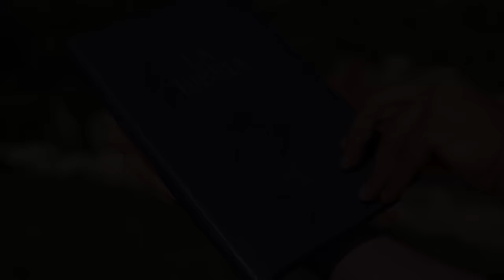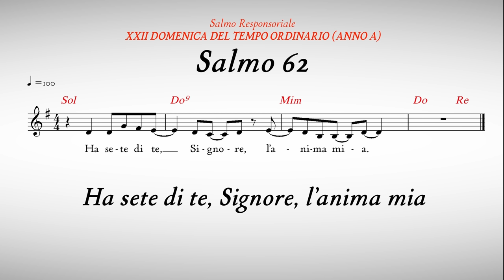Commento al Vangelo del giorno - Mt 23,27-32 - Vivi da cristiano coerente col Vangelo!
Mercoledì 30 agosto 2023 - Mt 23,27-32 - Vivi da cristiano coerente col Vangelo!